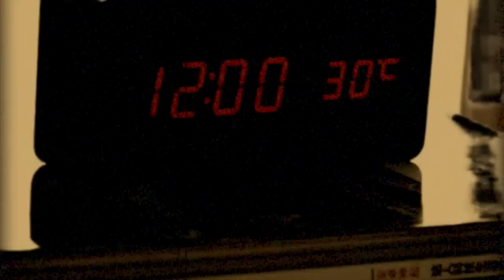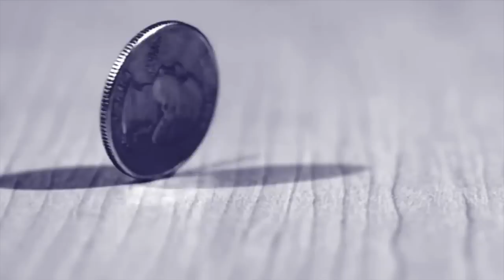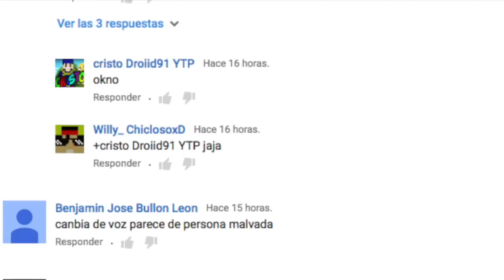ATERRADOR, SUEÑOS LÚCIDOS.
TU NO PODRÁS DORMIR ESTA NOCHE.

Ya somos más de 134,401   almas suscritas y unidas en ARCHIVOS MIEDO
132,932